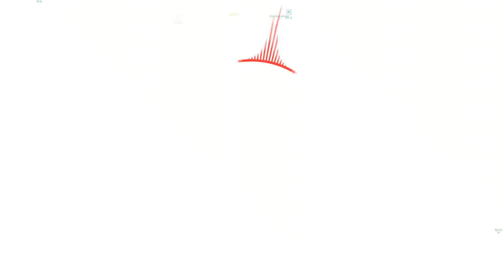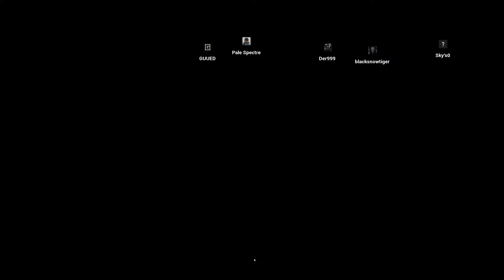World War 3 - Steam Early Access Gameplay 31 (Warzone-Berlin)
In this video Der999 Plays World War 3 A Modern Day Realistic Battlefield-like Tactical FPS and the Best one recently and maybe my Game of the Year 2018!

(Der Story the Sci-fi world Der Created when he was a kid a played in his whole life.)

Computer Specs.
GPU: GeForce GTX 1070
CPU: Hexacore Intel(R) Core(TM) i7-4930K CPU @ 3.40GHz
RAM: 16 GB RAM
Current monitor: 1920 x 1080, 180Hz
Operating system: Microsoft Windows 10 Pro
A.I.=Watch

GPU:NVIDIA GeForce GTX 1080 with 8GB GDDR5X
CPU:Intel i9 Processor
Ram:32GB DDR4-2666MHz, 2x16GB
A.I.=Watch

PS4=PS4 Slim
PS3=PS3 Silm

8bitdo N30 Pro with 8Bitdo adapter